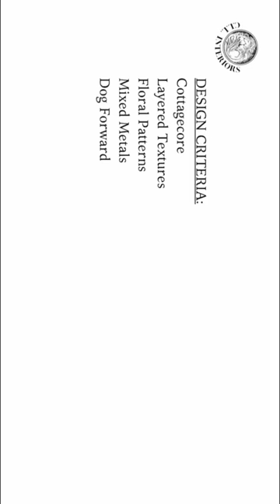designer to the worms, part 2